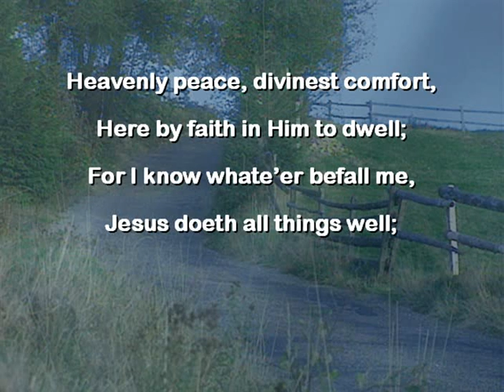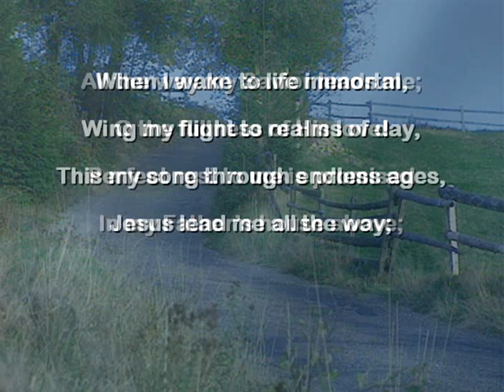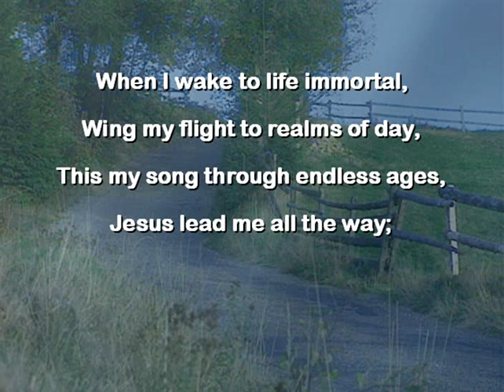All The Way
All the way my Savior leads me;
What have I to ask beside?
Can I doubt His tender mercy,
Who through life has been my guide?

Heavenly peace, divinest comfort,
Here by faith in Him to dwell;
For I know whate'er befall me,

O the fullness of His love!
Perfect rest to me is promised

When I wake to life immortal,
Wing my flight to realms of day,
This my song through endless ages,
Jesus lead me all the way;